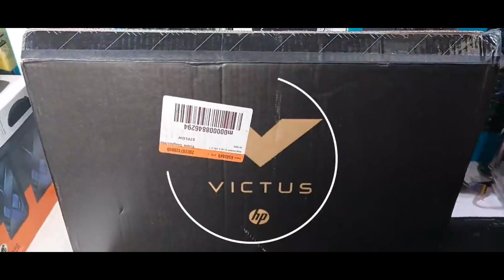HP VICTUS VS MSI 2023 MUSIC EXPRESS SHOP SERVICE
Assalom Alaykum Obunachilar !!! Bizning YouTube Kanalda Xar Xil Turdagi Videolar Kurishingiz Mumkin